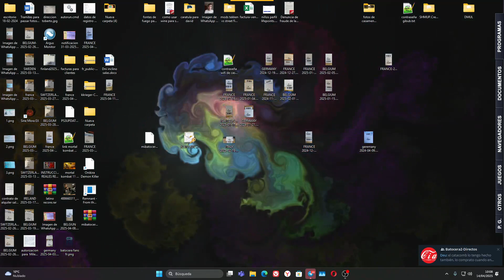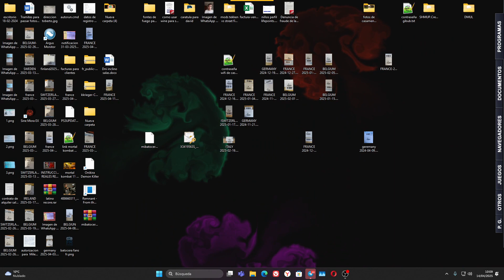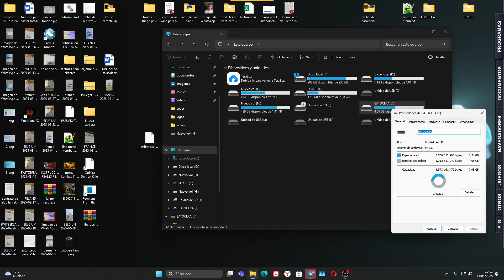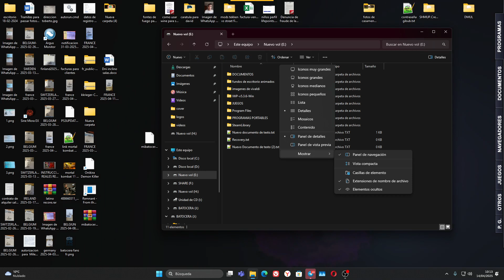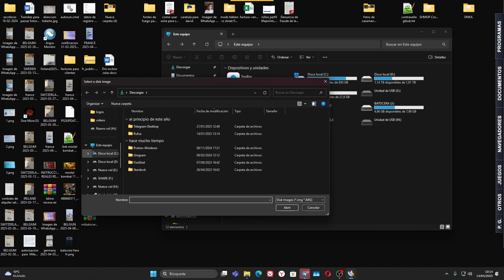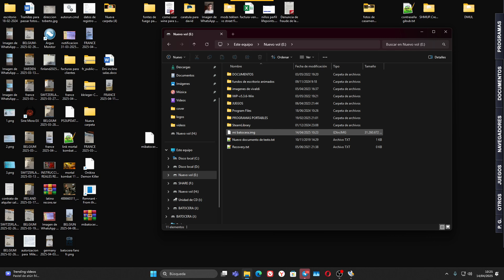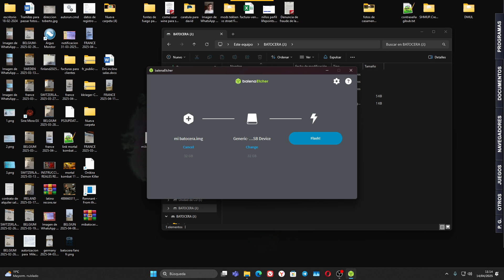Como crear imagen de Batocera en Windows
Hola chicos, hoy os traigo un pequeño tutorial de como crear una imagen de nuestro Como crear imagen de batocera en Windows en Windows con el programa Wn32DiskImager, espero que os sirve para los que aun no sepáis como hacer.